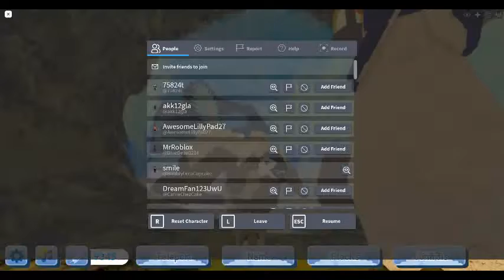what i think 3rd bird of 2022 in feather family will be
might be wrong also its hesperornis